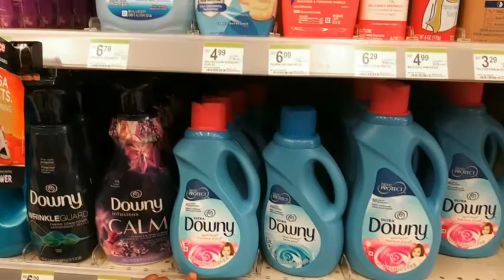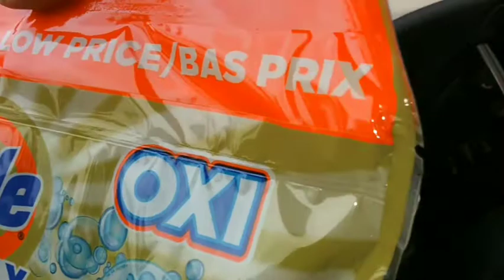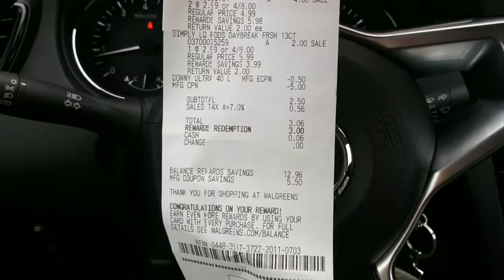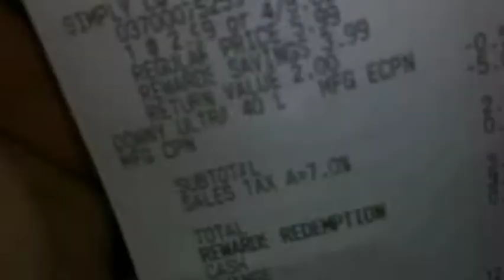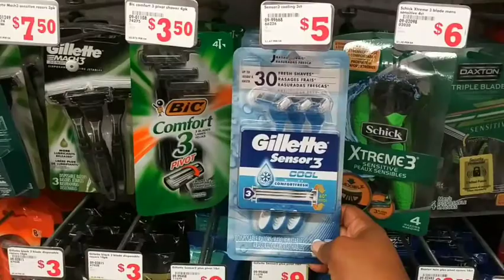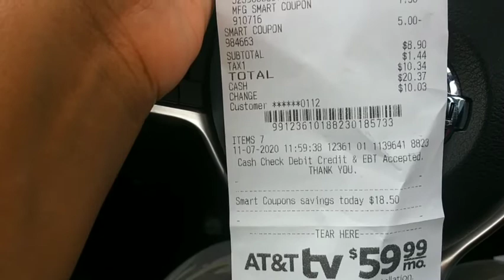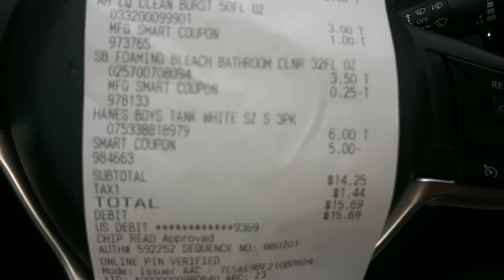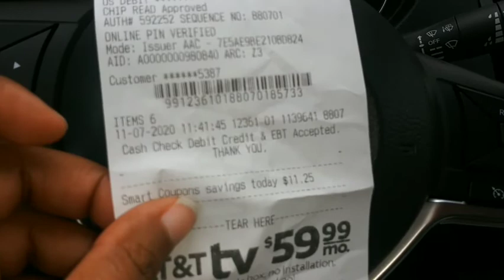Family Dollar $5 off $25 all digital and Walgreens 11/1 to 11/7 both under $10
hey you guys in today's video we're going to Family Dollar to take advantage of the $5 off a $25 purchase shopping

must get points 7 days after downloading